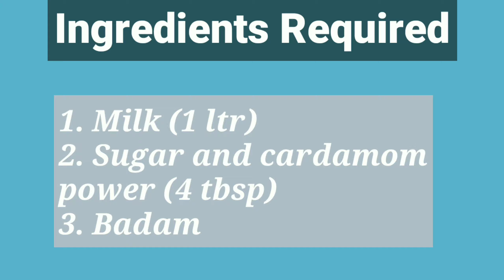Milk cake recipe | kalakand recipe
Ingredients:

1. Milk 1 ltr
2. Sugar 4 tbsp
3. Cardamom 1/2 tbsp
4. Badam 10 nos